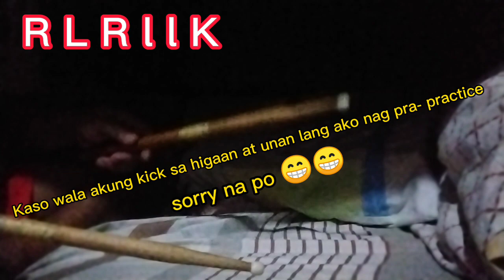Paradiddle exercise .. pillow drums 😁😁😁✌️